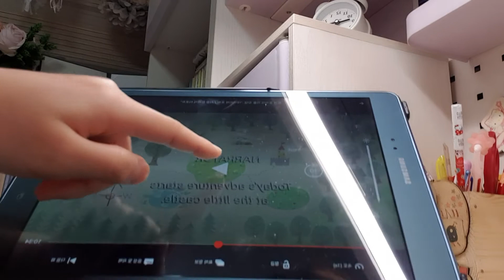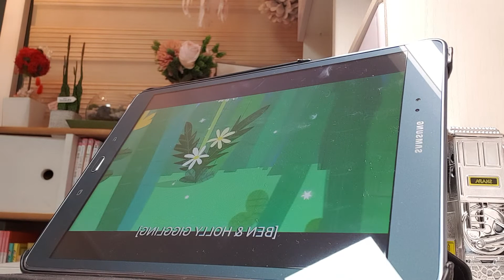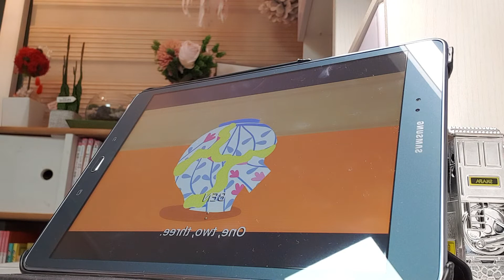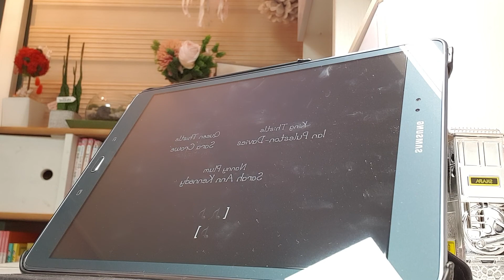21.4.15 Queen Thistle's Teapot